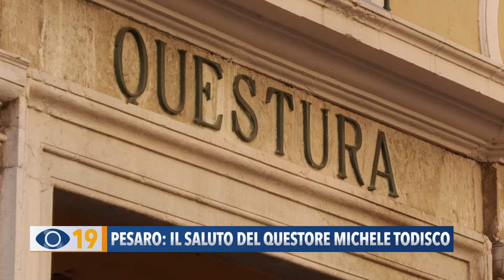Pesaro: il saluto del questore Michele Todisco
Dopo 38 anni nella Polizia di Stato, il Questore di Pesaro e Urbino lascia l'incarico in vista del suo collocamento in quiescenza. Ieri mattina ha incontrato la stampa per fare un bilancio sulla sua attività professionale. Da oggi subentrerà Raffaele Clemente, attuale vice questore di Terni.